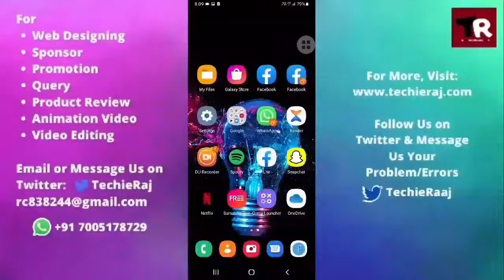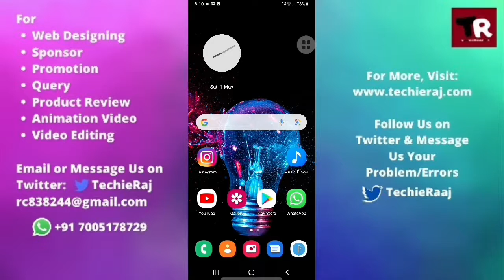Samsung M31 Screen Video Recording Kaise Banaye